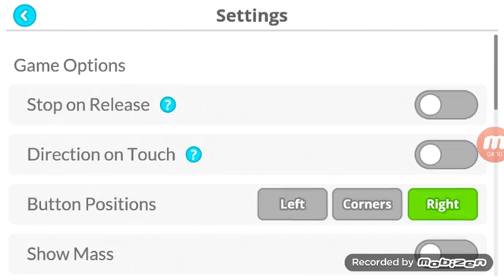Agar.io #1// SPAWN KILLERS GALORE! ! ;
In this video I do a let's play on Agar.io.